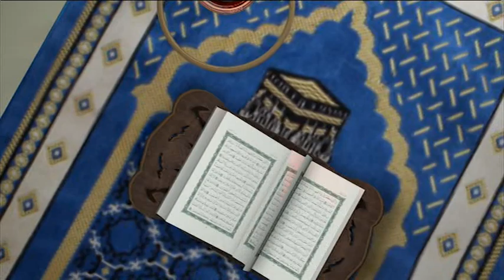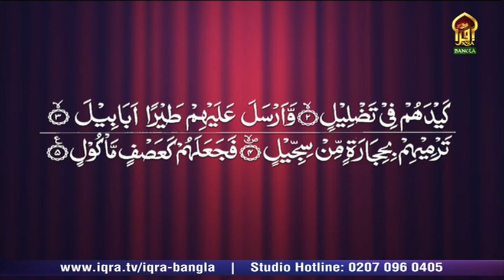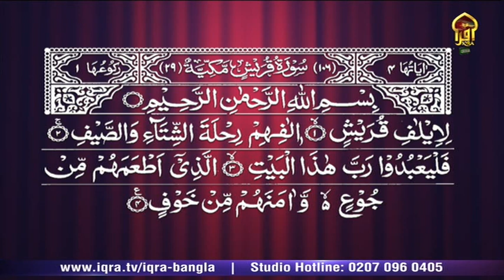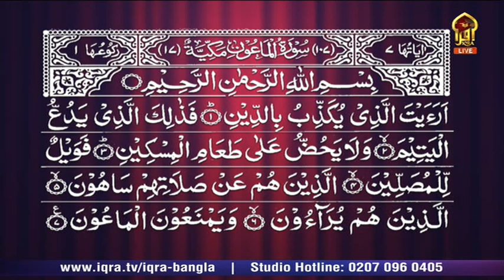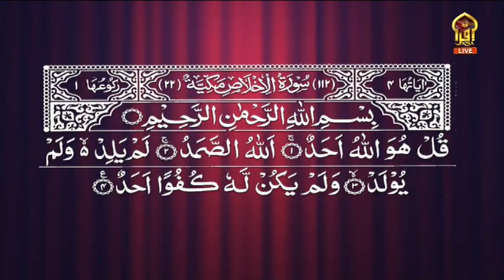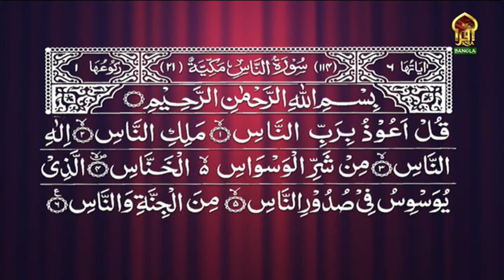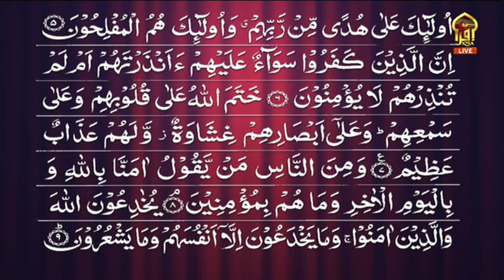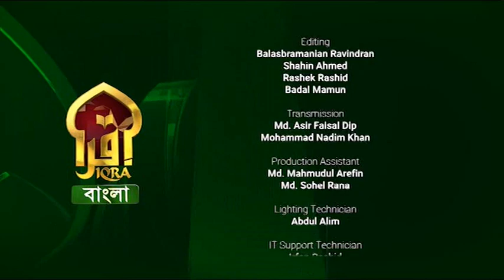IQRA UL QURAN || KHATMUL QURAN DUA || 06112023